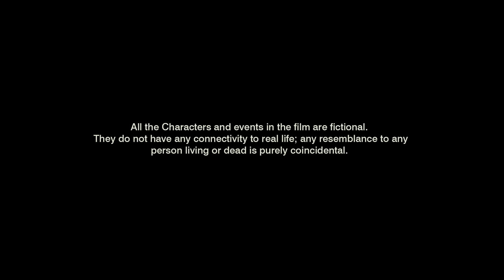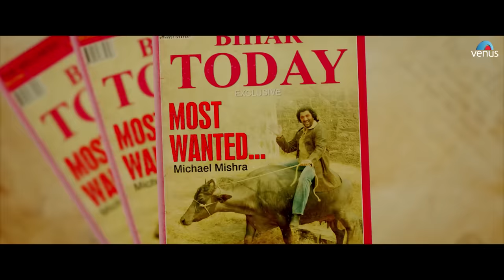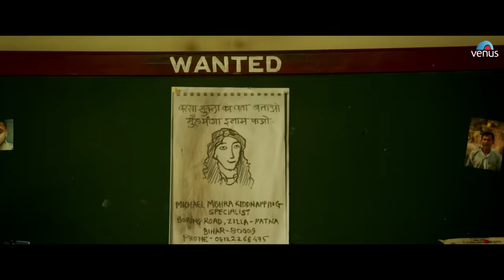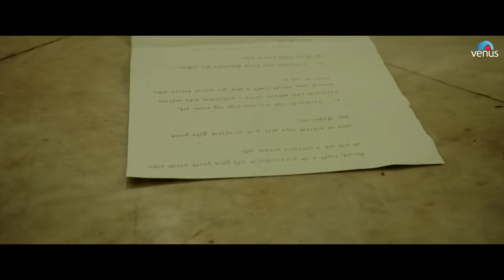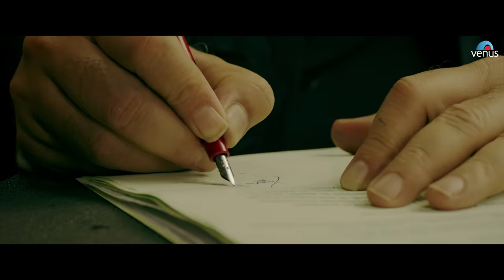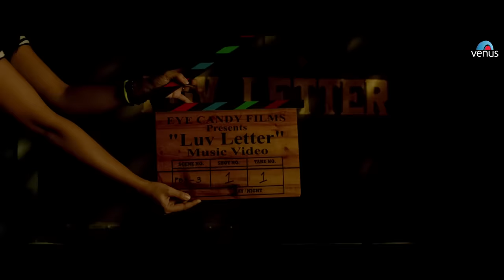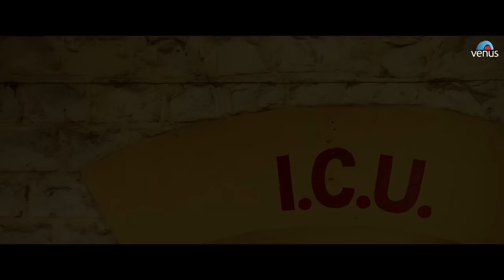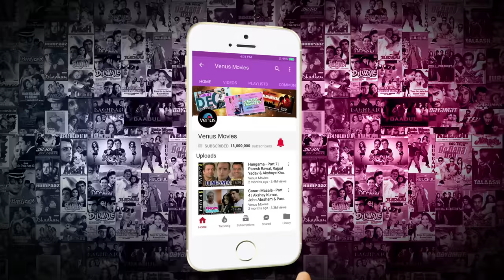The Legend Of Michael Mishra | Hindi Comedy Movies | Full Hindi Movie | Arshad Warsi | Boman Irani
Movie: The Legend of Michael Mishra
Star Cast: Arshad Warsi,Aditi Rao Hydari,Boman Irani,Saloni Batra,Yuri Suri & Others
Producer: Kishor Arora,Shareen Mantri Kedia
Director: Manish Jha

Synopsis:

Michael Mishra, a kidnapper from Patna, falls for a girl, Varsha Shukla, at a very young age. He got arrested and sent to jail. After releasing from jail, he searched for her but couldn't find her. He then finds her in a talent show. The story revolves around as to how he gets his love and what he has to go through.

Also You Can:
'LIKE' us on Facebook: